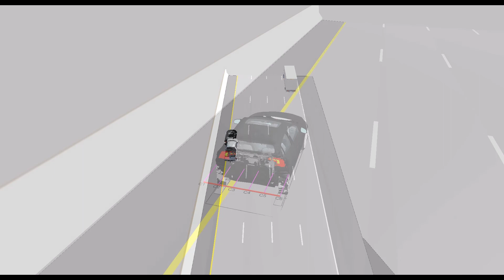FARO Focus S350 Crash Documentation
Crash documented with the FARO Focus S350. Animation, diagram, crush report, and linear momentum report all produced with FARO Zone 3D. FARO Scanners are currently being deployed on military bases to reduce time on scene, reduce manpower needs, and produce more detailed, accurate documentation of the crash.

There is never any doubt of missing critical evidence with a FARO 3D Laser Scanner because the entire scene is captured. Use laser scanning to capture millions of data points (called a 3D point cloud) at the scene or in the lab. This point cloud provides an accurate 3D representation of the evidence such as blood spatter, artifacts, skid marks, vehicle positions or charring patterns. Document all evidence in half the time it takes with traditional methods.